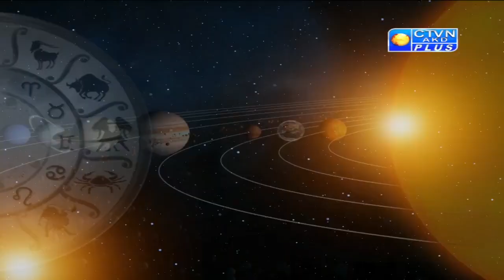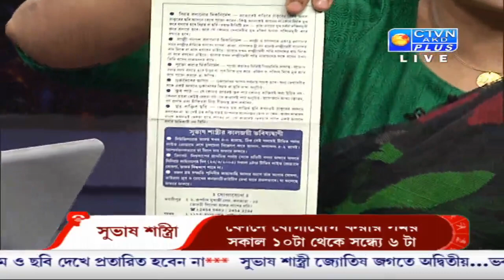SUBHAS SASTRI (Astrology) CTVN_26_07_2020 - 06:35 PM